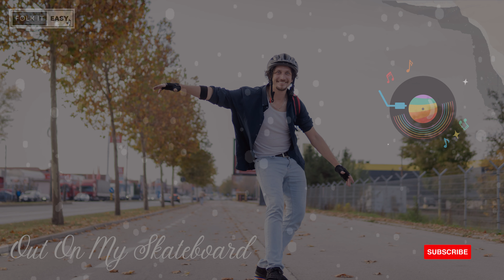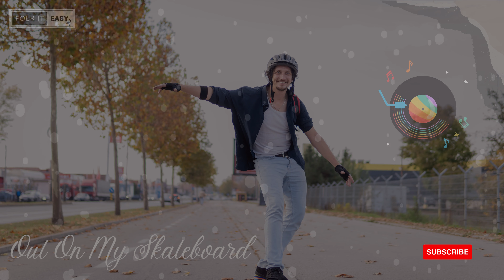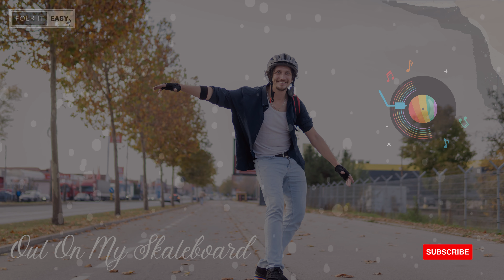Out On My Skateboard - Mini Vandals - Folk it Easy No Copyright Music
No Copyright Music for YouTube Creators | Out On My Skateboard - Mini Vandals - Folk it Easy No Copyright Music

Channel Category: No Copyright Music
Track Title: Out On My Skateboard
Artist: Mini Vandals
Genre: Rock
Mood: Bright
Duration: 3:31

Welcome to "Folk it Easy," your destination for all kinds of no copyright music on YouTube. We are a team of passionate music lovers who are dedicated to bringing the best no copyright music to our viewers.

At "Folk it Easy," we believe that music should be accessible to everyone, and that's why we focus on providing high-quality, no copyright music that can be used in a variety of different projects.

We understand that finding good quality no copyright music can be a challenge, and that's why we've made it our mission to create a platform where independent musicians can showcase their talent and content creators can find great music that they can use without any worries.

Our team is made up of music lovers and industry professionals who are passionate about creating and sharing great music. We work hard to curate the best no copyright music from a variety of genres, including pop, rock, electronic, and more.

We believe that music has the power to connect people, and that's why we strive to create a community of music lovers who can come together to appreciate great music. Whether you're a musician, content creator, or just someone who loves music, "Folk it Easy" is the perfect place for you.

Thank you for visiting our channel and for supporting us in our mission to bring high-quality, no copyright music to the world. We are always happy to hear from our viewers and appreciate your feedback and support.